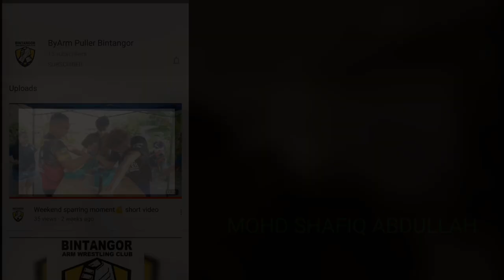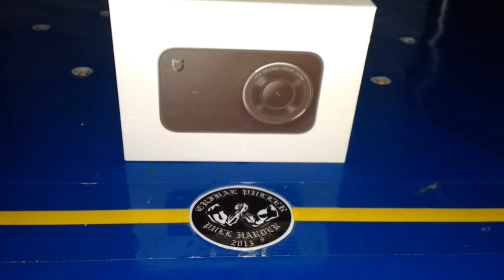Atlit gusti lengan, Syafiq Abdullah dari Bintangor, Sarawak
Highlight Perlawanan Syafiq Abdullah di Pertandingan Gusti Lengan DPULZE 2020 pada 15hb February 2020 di Dpulze Shopping Centre Cyberjaya.

Kategori -70KG tangan kanan terbuka

Terima kasih juga kepada penaja kami;
DPULZE Shopping Centre
Sewa PA System

Keputusan Rasmi Pertandingan Gusti Lengan DPULZE 2020

1. MUHAMMAD SAFUAN BIN MOHD ASIF
2. ABDUL RAZAK HADEZIR
3. MUHAMMAD ASRI BIN MOHD ANUAR
4. ALLISON JAMIUS
5. MOHD SHAFIQ ABDULLAH
6. NUR MOHD DANIESH BIN MOJD SUFFIAN
7. IRSYAD HUMAIDI
8. MUHD FAREZZUAN BIN ARIFFIN